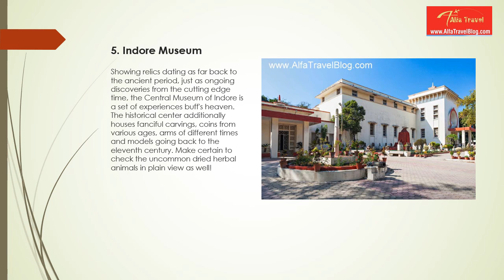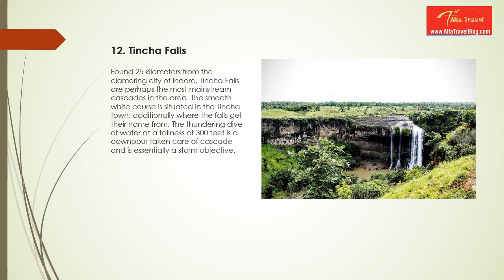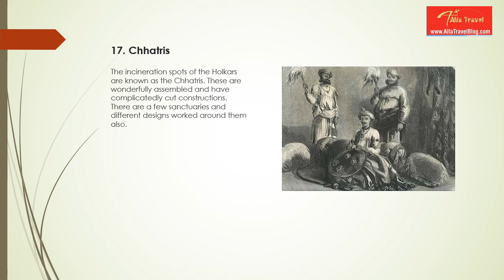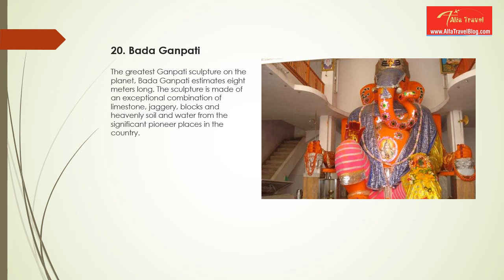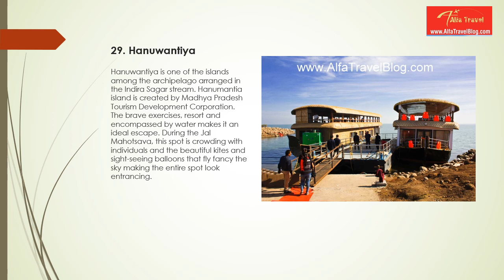Places To Visit In Indore MP Indore